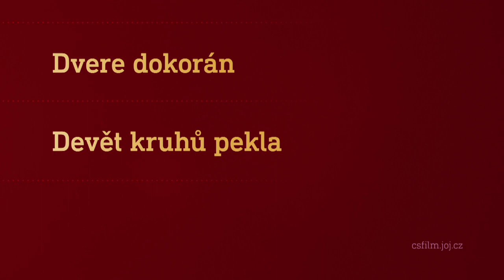Film na přání (11.3.2023 večer na CS FILM)